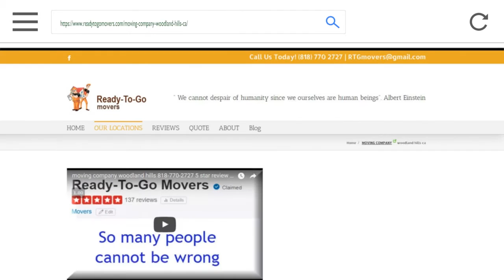woodland hills apartment movers and packers near me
How much will it cost to hires movers and packers?
Have you ever hired movers before in woodland hills? I have either you within thousand oak or woodland hills area. Don't struggle alone to save moving your 3 bedroom house

 I  wanted to know everything I need to look for. Don't sell yourself short. I have seen a reputable moving company in action before that my friends hired. I have also handled moving on my own one time.

Saving a 1500$ did not worth it folks. My body hurt so much aftermath. I couldn't help my spouse to unpack stuff in woodland hills.

We have seen and talked many other people do the same. It is certainly much easier to just allow the movers to do what they do best.

Naturally, you have to pay apartment movers and packers, which means you need a quote. Just how much is it going to cost you anyway? That's a good question, and there is only one way to find out.

Get 3 companies quotes. Don't compare price. Compare overall experience. Becuase how we do anything we do everything.